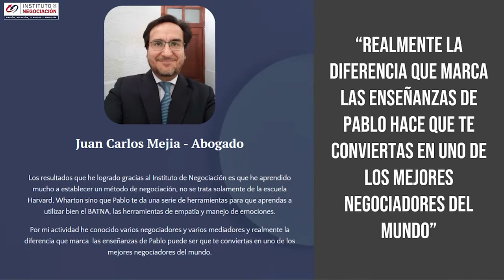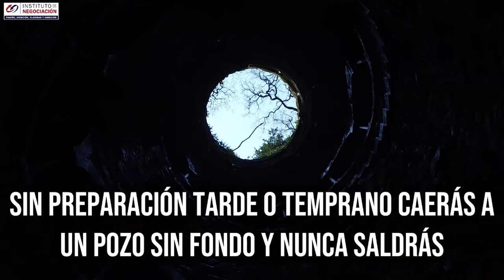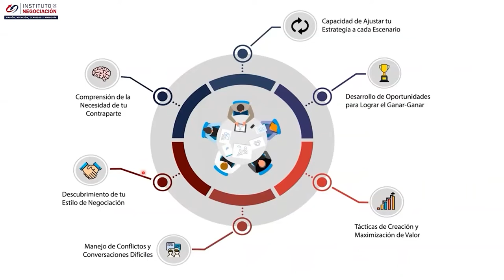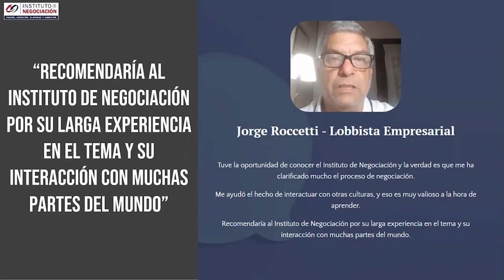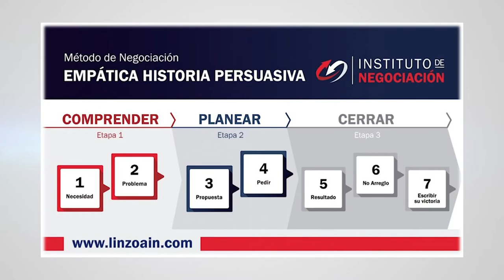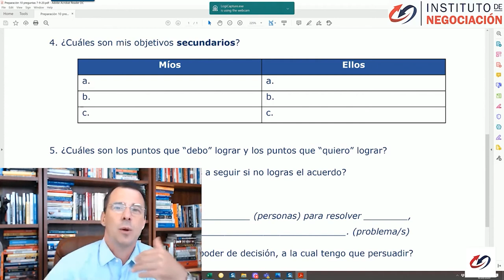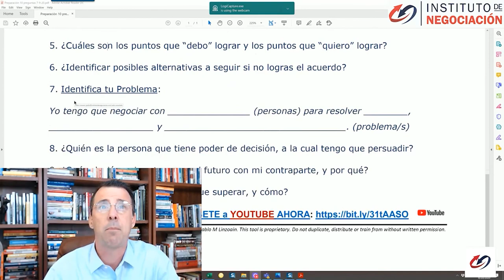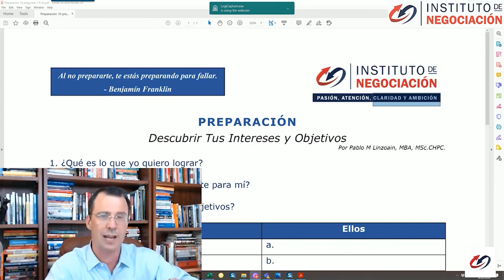Método Infalible Para Cerrar Acuerdos Y Negociar Con Éxito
👉🏻 El destacado experto internacional en negociación, Pablo M. Linzoain, muestra Método Infalible Para Cerrar Acuerdos Y Negociar Con Éxito